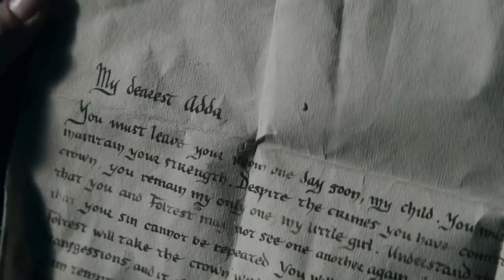The Witcher (2019) Explained in Hindi _ Urdu _ Witcher Full